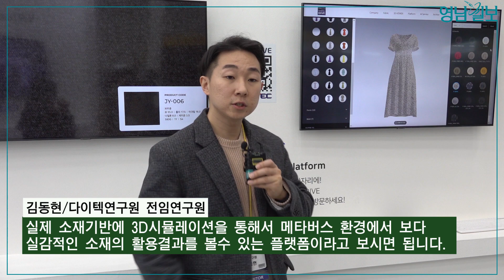[영상뉴스] 2023 대구국제섬유박람회 개막, 첨단 섬유소재 흐름 한 눈에| 영남일보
2023대구국제섬유박람회가 대구 엑스코에서 2일부터 4일까지 사흘간 열린다.
대구·경북지역 종합일간지 '영남일보'